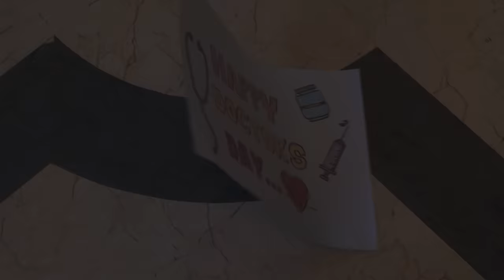Happy Doctor's Day, REALLY?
Our doctors work days and nights to ensure our safety. It’s time for us to take action and ensure their safety too!

This Doctors Day, let’s take a vow to treat our doctors with respect!